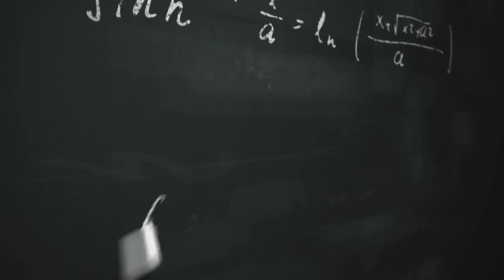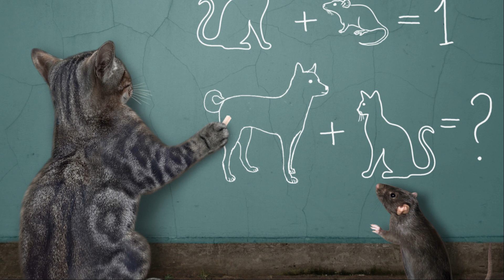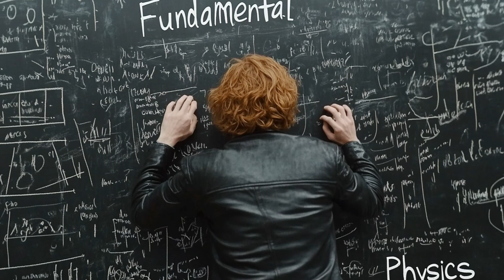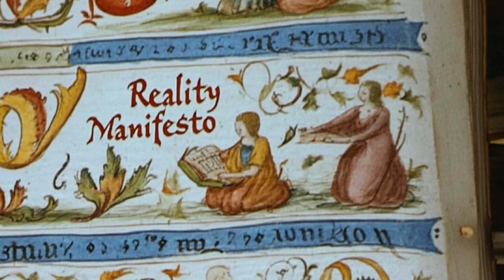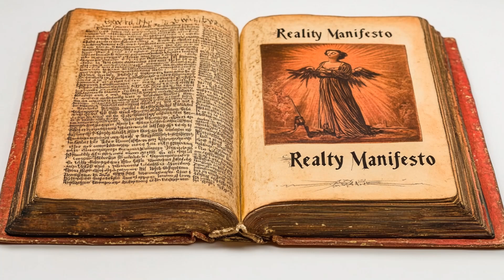Quantum Reality Beyond Certainty: Exploring the Limits of Physics in 2025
For centuries, we believed in a deterministic universe—one where every event could be predicted if we knew the initial conditions. Newtonian physics painted a picture of a clockwork reality, governed by absolute laws of cause and effect. However, the advent of quantum mechanics shattered this certainty, revealing a universe that is not fixed but fluid, driven by probabilities rather than absolutes.

In this mind-expanding exploration of quantum reality, we delve into the profound implications of quantum mechanics, covering topics such as wave-particle duality, superposition, the observer effect, and fractal harmonics. We unravel the mystery of Schrödinger’s cat, explore how quantum mechanics challenges our understanding of consciousness, and examine whether reality itself is shaped by observation.

As we push beyond classical assumptions, could there be a deeper order hidden within the chaos of quantum fluctuations? Some theories suggest that beneath quantum randomness lies a structured fractal harmonic framework, guiding probabilities and shaping reality at a fundamental level. If true, this would redefine how we perceive the nature of existence.

Beyond theoretical exploration, quantum mechanics is already reshaping our world through quantum computing, next-generation AI, and revolutionary scientific advancements. The shift from a fixed, deterministic universe to one of fluid probabilities and potentialities forces us to rethink our place in the cosmos—not as passive observers but as active participants in shaping reality itself.

Are we on the verge of unlocking a new understanding of the universe? Join us as we navigate the frontiers of quantum reality.